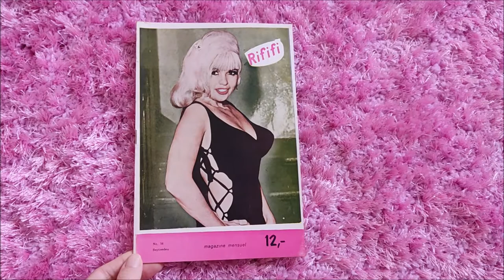Jayne Mansfield French Rififi Magazine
Description : Rififi Magazine (French) 1966 with Jayne Mansfield front cover.